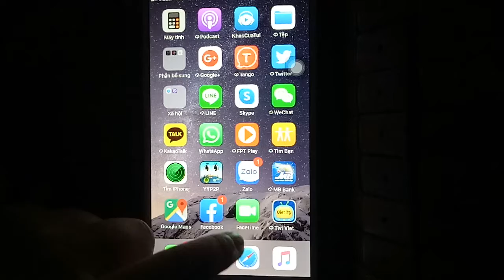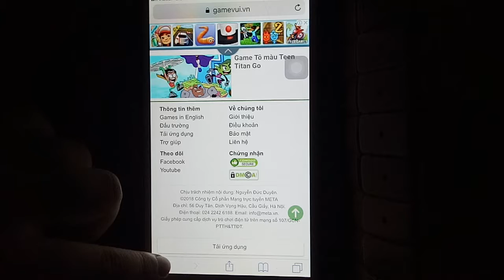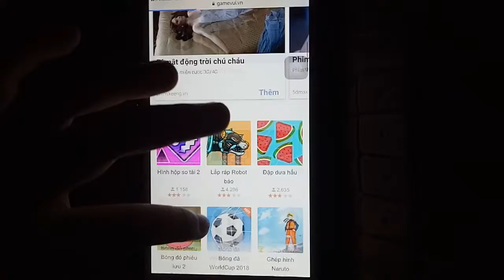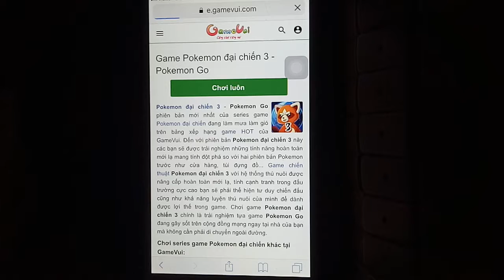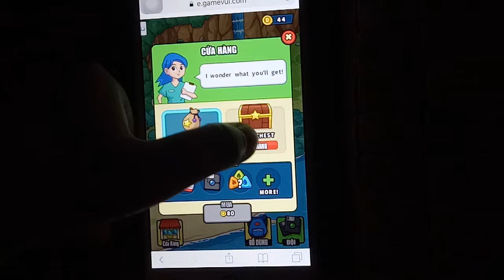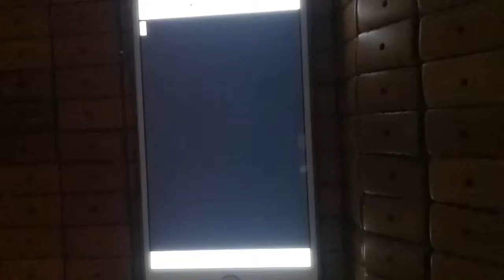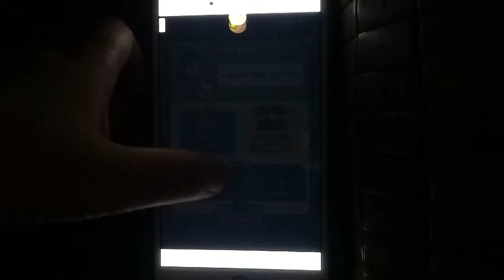Pokemon đại chiến phần 2